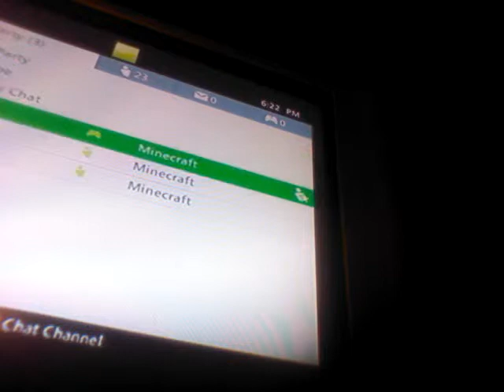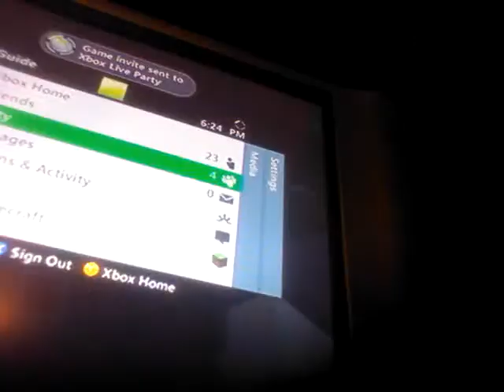Let's play minecraft #6 fire arrows